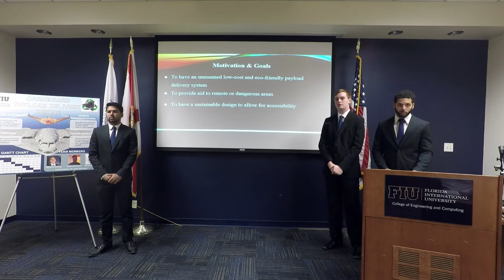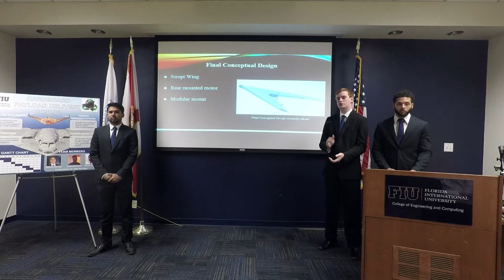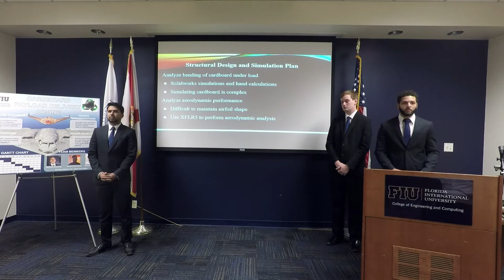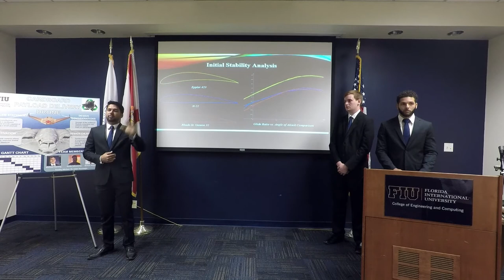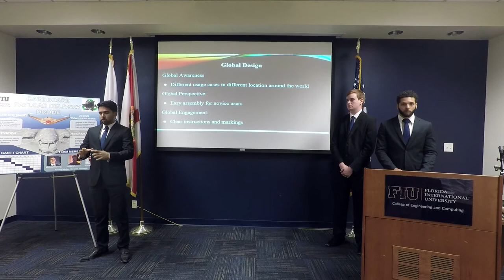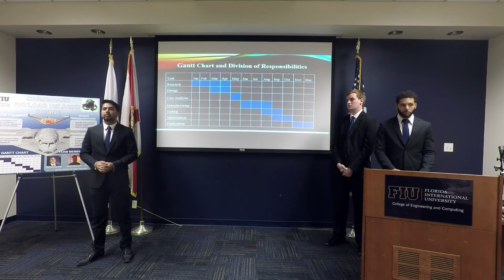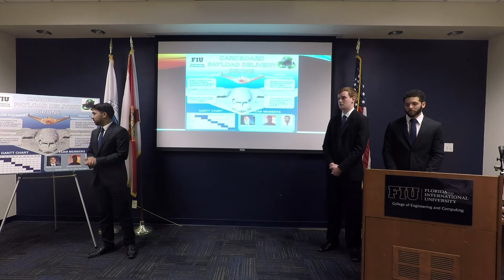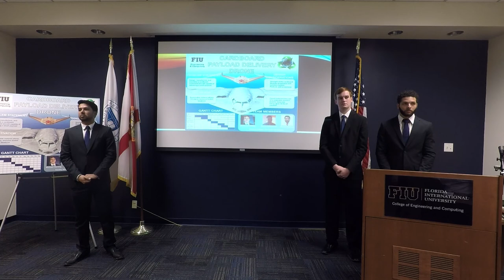SDO Team 1: Cardboard Payload Delivery Drone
Michael Fleming, Zeeko Johnstone, Kishan Kalpoe

Senior Design Organization class team presentations to the Industrial Advisory Board and departmental faculty at the IAB Meeting of Spring 2017 held on April 18 and 20, 2017.

Video was processed by Marcos Alonso.

EML 4551 Ethics and Design Project Organization

Dr. Sabri Tosunoglu